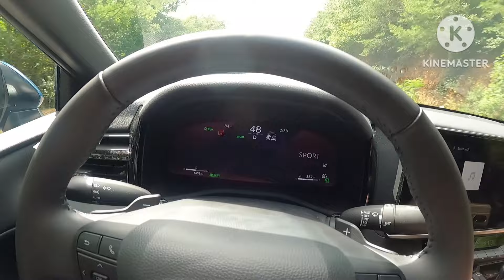2025 Toyota Camry XSE Owner Top 6 Things I Like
As the owner of this 2025 Toyota Camry XSE, and with 6,600+ miles on it in the past 4 weeks, I've been able to find some things I like and don't like about it... Here are my Top 6... Why 6 instead of 5? Because I like 20% more stuff. 😂

Opening audio Produced by GORE OCEAN